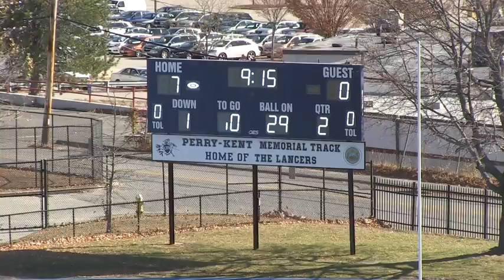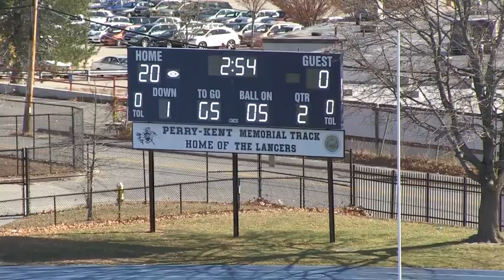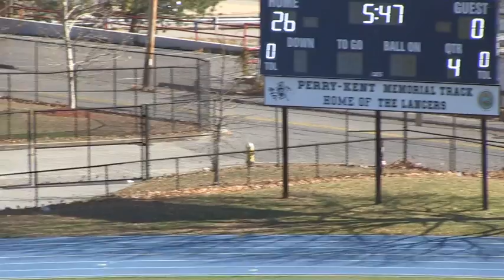RPW Playoff Game 1 2015